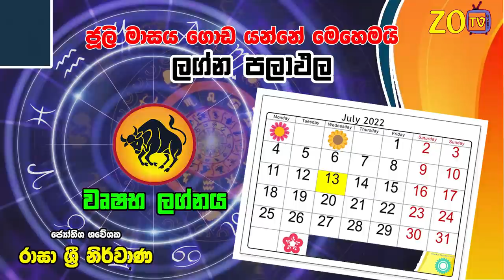වෘෂභ ලග්නය ලග්න පලාඵල ජූලි 2022 July Wushaba Lagna Zoo TV Lagna Palapala Jothishya Wrushaba Juli